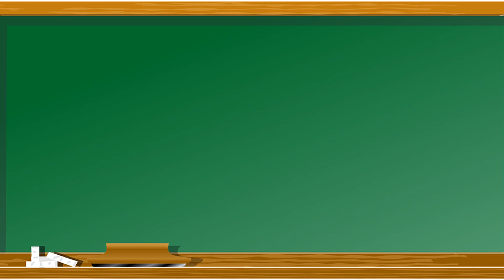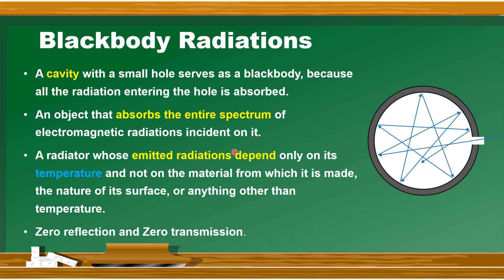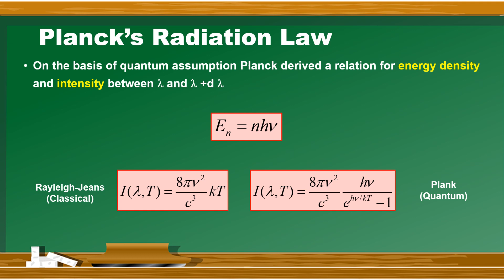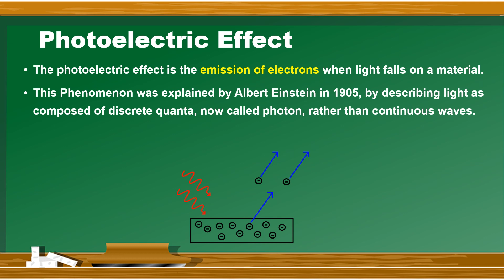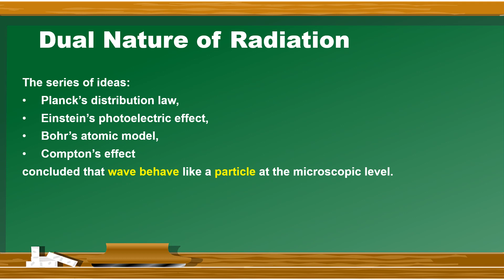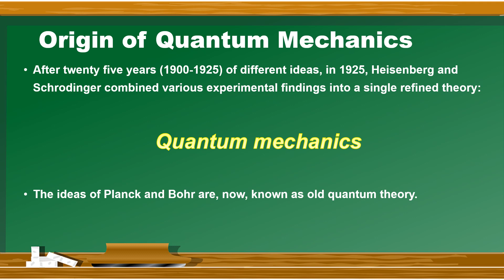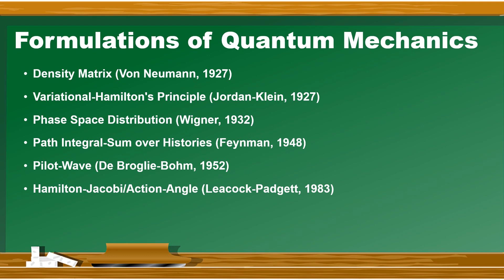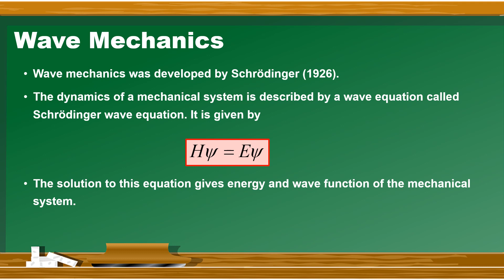Origin of Quantum Mechanics (Quantum Mechanics Lecture-1) in Urdu/Hindi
Click on time to easy navigate to the required topic
This is a lecture series of the course Quantum mechanics designed to help out students in Pakistan and outside the Pakistan in very easy language. This video explains the history, foundations and formulations of quantum mechanics.

02:14 Black body radiations
08:24 Planck's radiation law
13:20 Photoelectric effect
14:43 Bohr's atomic model
17:34 Compton Effect
19:09 Dual nature of radiation
20:35 de Broglie hypothesis
22:03 Origin of Quantum Mechanics
23:23 Domain of Quantum Mechanics
26:59 Formulations of Quantum Mechanics
29:16 Matrix mechanics
32:39 Wave mechanics